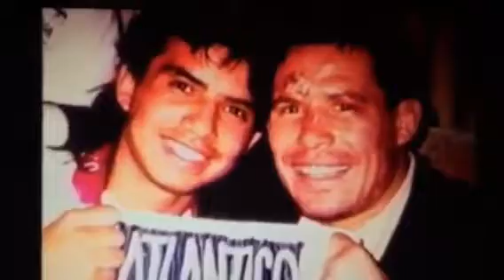Luis Caballero video 5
Flying Caballero